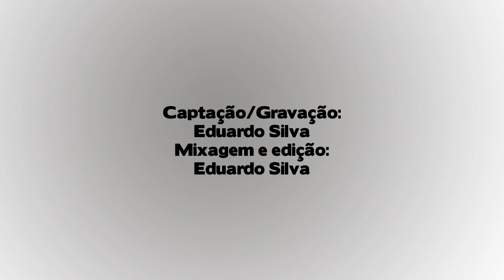Paraíso do Tuiuti 2009 e 2015 | Samba ao vivo no Salgueiro Convida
Gravado em 09-10-21 na quadra do Salgueiro.

Se gostou do vídeo, ajude-nos com sua curtida e inscrição!

► Mais vídeos